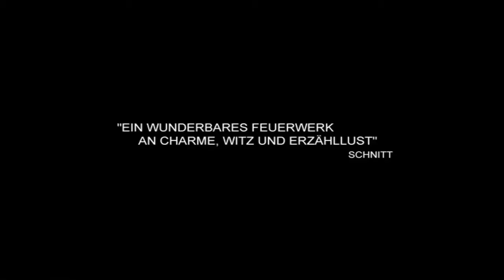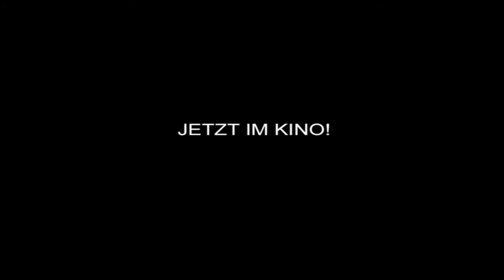Heavy girls trailer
สเวน อาศัยอยู่กับแม่ที่เสียสติ อิเดลเทราท์ โดยมีดาเนียลคอยดูแลเวลาสเวนไปทำงาน วันหนึ่งอิเดลเทราท์ขังดาเนียลไว้นอกระเบียงแล้วหนีออกจากบ้าน สเวนและดาเนียลออกตามหาเธอ นี่อาจเป็นจุดเริ่มต้นของมิตรภาพที่สวยงาม ถ้าหากสเวนไม่มีแนวโน้มเป็นเกย์อย่างชัดเจน และดาเนียลไม่ได้กำลังรอให้ภรรยาและลูกกลับมา

Sven lives with his demented mother Edeltraut, who is cared for by Daniel while Sven is at work. When Edeltraut locks her carer out on the balcony and runs off, Sven and Daniel go searching for her. This could be the beginning of a beautiful friendship - if Sven didn't have clear gay tendencies and Daniel wasn't waiting for his wife and child.